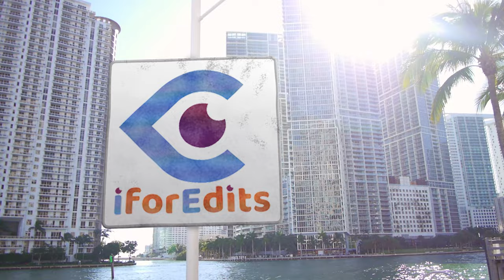Glass and Fire War (V2) Slideshow - Presentation Green Screen Template 4K | FREE TO USE | iforEdits